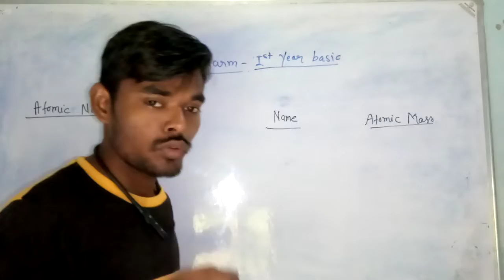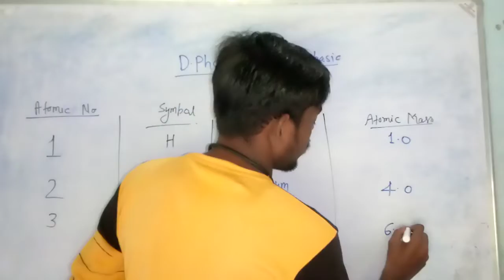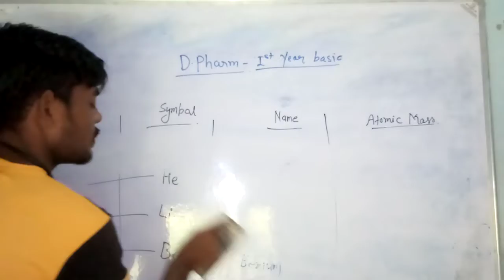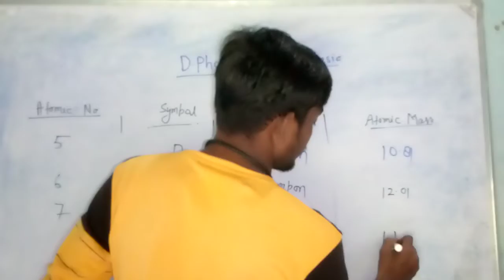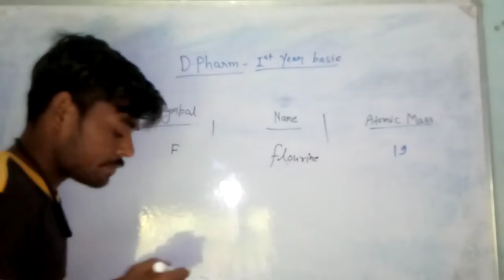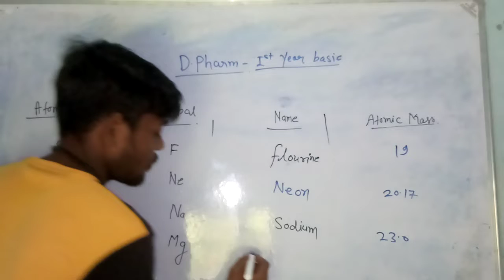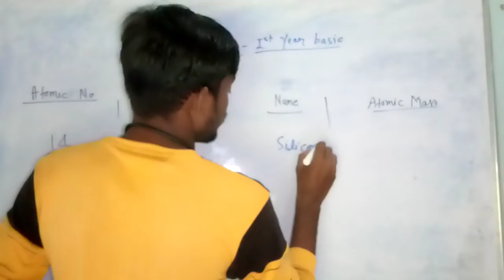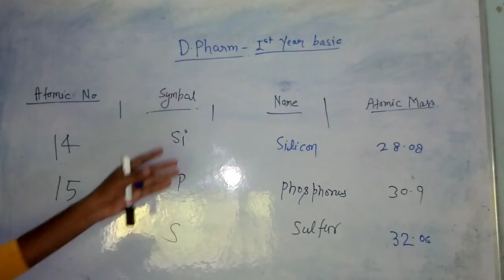periodic_table_1to16_Atomic_Number_of_Elements basic_concept_of_chemistry atomic_number pharmacy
atomic_number by Pharmacy
periodic_table_1to16_Atomic_Number_of_Elements
periodic_table_1to16_Atomic_Number_of_Elements

atomic_number by Pharmacy
periodic_table_1to16_Atomic_Number_of_Elements
periodic_table_1to16_Atomic_Number_of_Elements

atomic_number by Pharmacy
periodic_table_1to16_Atomic_Number_of_Elements
periodic_table_1to16_Atomic_Number_of_Elements

atomic_number by Pharmacy
periodic_table_1to16_Atomic_Number_of_Elements
periodic_table_1to16_Atomic_Number_of_Elements

atomic_number by Pharmacy
periodic_table_1to16_Atomic_Number_of_Elements
periodic_table_1to16_Atomic_Number_of_Elements

atomic_number by Pharmacy
periodic_table_1to16_Atomic_Number_of_Elements
periodic_table_1to16_Atomic_Number_of_Elements